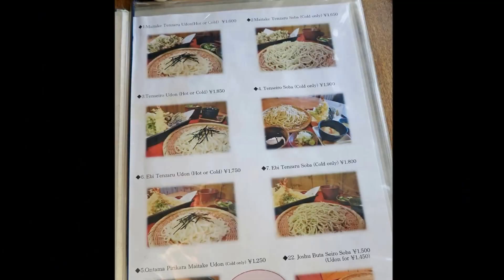Kusatsu Onsen ... best lunch udon & tempura ** JAPAN 2015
8day 7night ... JAPAN TRIP 2015 (เดินทางเอง)
Kawaguchiko, Kusatsu Onsen, Gumma, shinjuku, shibuya, akihabara, ueno, asakusa temple, Tsukiji Fish Market